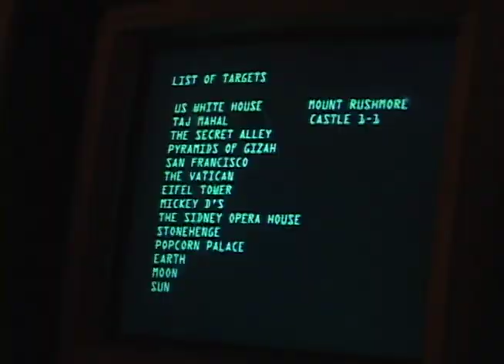spaceship halloween 4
Once again on Halloween night the famous and the infamous battle it out among the stars.